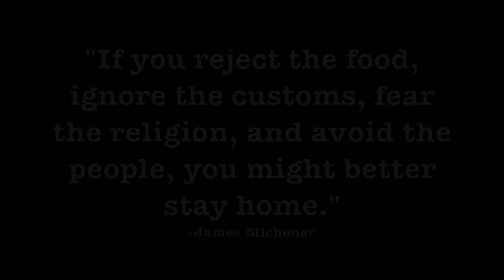Color Wheel Media Filed Under - Travel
KampInd's first piece of content created for Color Wheel Media. Because it's never black or white. Filed Under - Travel.